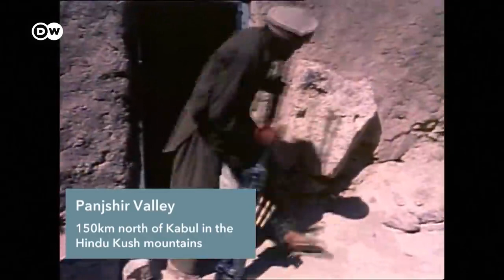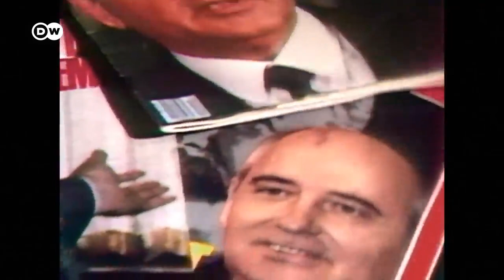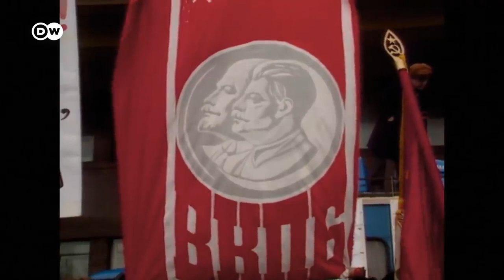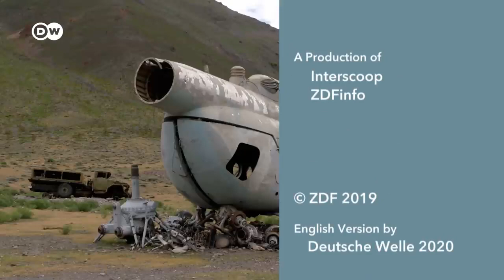How Afghanistan defeated the Soviet Union | Fall of the USSR | Soviet-Afghan War